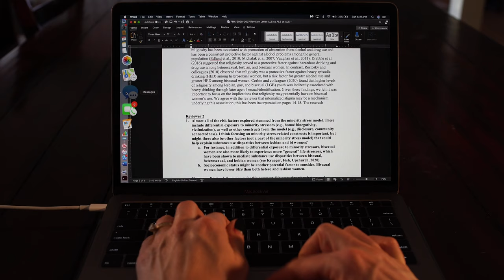She Used To Be Mine Music Video - Jessica Glatt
For FTM 245